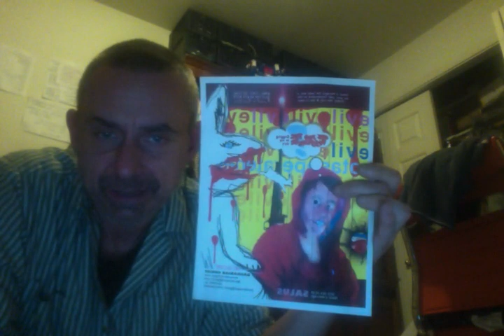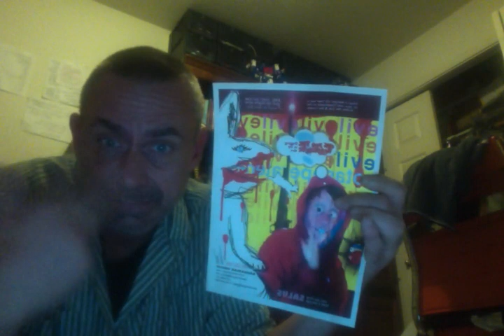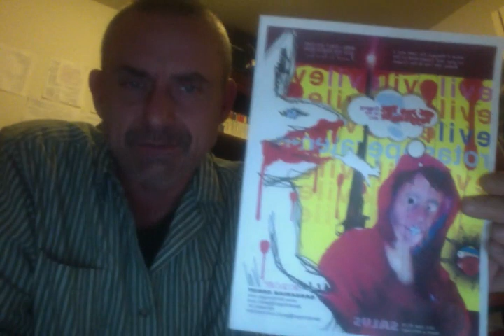MY POINT IS ADOBE 60 DOLLARS INTERNET LOWER YOUR SUBSCRIPTION FEES TO MATCH 25 MONTHLY SUITE 8 D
MY POINT IS ADOBE 60 DOLLARS INTERNET  LOWER YOUR SUBSCRIPTION FEES TO MATCH   25 MONTHLY SUITE  8 D.  THE ANTI FASCIST STATEMENT